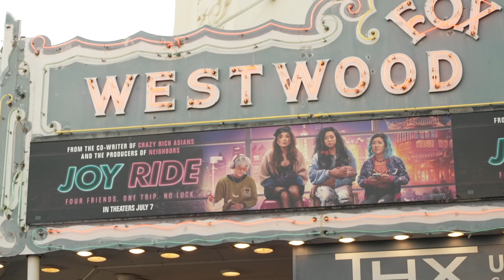JOY RIDE Movie Premiere! An Inside Look with Interviews, Red Carpet Pics, and more!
joyride comedy interviews JOY RIDE Global Movie Premiere! An Inside Look with Interviews, Red Carpet Pics, and more! INTERVIEWS: 2:37 Adele Lim (Director) | 4:50 Sherry Cola 'Lola' | 7:36 Ashley Park 'Audrey' | 11:29 Sabrina Wu 'Deadeye' | 13:20 Teresa Hsiao (Writer) Cherry Chevapravatdumrong (Writer/Producer) | 15:37 Rohain Arora 'Arvind' | 16:32 Baron Davis 'Baron' | 17:41 Annie Mumolo 'Mary Sullivan' | 19:13 David Denman 'Joe Sullivan'